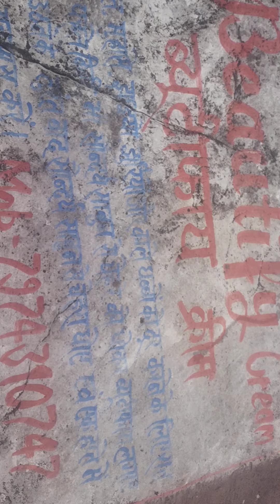kandhon ka seen please video ko shuru se last Tak video dekhen manas dahiya like karo subscribe